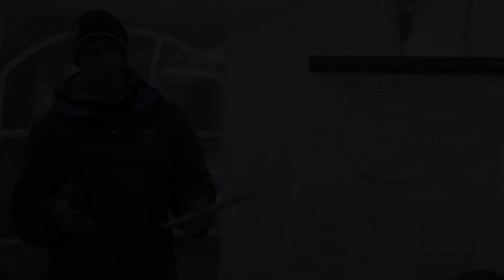JPC 2011 Mac und PC 1